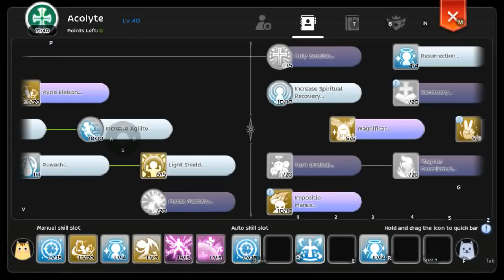Ragnarok M Eternal love : Guide Priest Full Support PVP/PVEพร้อมสรุปเกราะโบราณดียังไง เทียบคุณสมบัติ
Guide Priest Full Support PVP/PVEพร้อมสรุปเกราะโบราณดียังไง เทียบคุณสมบัติ เมื่อ +15 แล้วววว
(Update) 4/11/2021

พอมีพวกเกราะโบราณเข้ามาหลายคนอาจจะงงๆ หรือกำลังชั่งใจในการเปลี่ยนของ
วันนี้เซฟเลยรวบรวมและเปรียบเทียบให้ดูน้าา เกราะทั้ง 2 แบบเลย
ส่วนใหญขายเกราะกันเพราะเอาเงินด้วยแหละ -///-

ครั้งนี้ไม่ได้เอ่ยถึงเรื่องการ์ดน้า เนื่องจากตอนนี้การ์ด
สายวอ เกราะ หนอนแดง
            รองเท้า ถ้าไม่มีมีมูนหรือเอดก้า การ์ดเวสแลน หลอด น่าใช้สุดแล้ว ถ้าไม่มีงบก็ ferus เลยงับบ
นอกนั้นส่วนใหญเป็นการ์ดเดิมจากที่เคยแนะนำคลิปก่อนเลยน้าา
สามารถใช้ชุดนี้ลงดันได้ค่ะ เน้นหลบหลีก วัววิ่งหนี หรือ นอนตายนะ
ถ้าใครใช้ เกราะโบราณ อย่าลืม ออราเกราะแมลงทองเอาออฟสตั้นฟรีส นะคะ

ข่าวสาร และการเคลื่อนไหวสตรีม ได้ที่

ขิงออฟแมวได้เต็มที่ - -